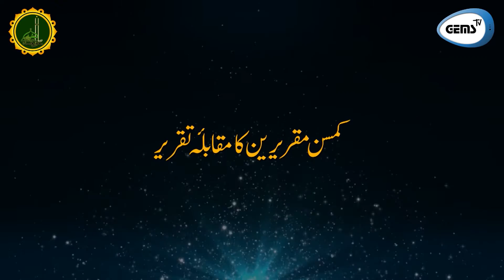MERA PAYAMBER AZEEM TAR HAI| BEST ISLAMIC SPEECH | KIDS SPEECH | AHMED ALI | RABI-UL-AWWAL SPEECH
کُل سندھ مقابلۂ تقریر2021 بہ عنوان "میرا پیمبرؐ عظیم تر ہے" میں پہلی پوزیشن حاصل کرنے والے ننھے مقرر "احمد علی" حضورﷺ سے اپنی محبت اور عقیدت کا اظہار اپنی تقریر کے ذریعے کررہے ہیں، مُلاحظہ کیجیے!

CREDITS

Host: Ajiha Shaikh
Speaker: Ahmed Ali
Director: Ayesha Zahid
DOP: Asif Shah
Editor: M. Jaffar
Production: Gems TV